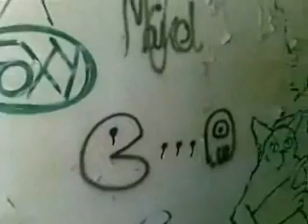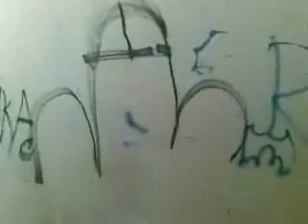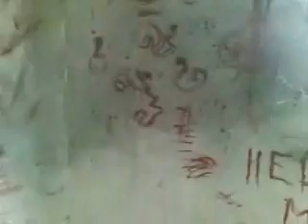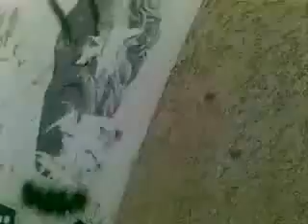Łowcy Grozy [#16] - Baza firmy przewozowej w Oliwie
Xaravald i Młoda Cegła przedstawiają;

Łowcy Grozy - odcinek 16.
Miejsce - Opuszczona baza firmy przewozowej w Oliwie.
Ocena straszności - 4/10.

Z powodu problemu z kamerą film został nakręcony prowizorycznie telefonem. Jakość bardzo zła, więc prawdopodobnie jeszcze tam kiedyś wrócę. Na razie po prostu oglądajcie w małym okienku a wszystko powinno być dobrze.